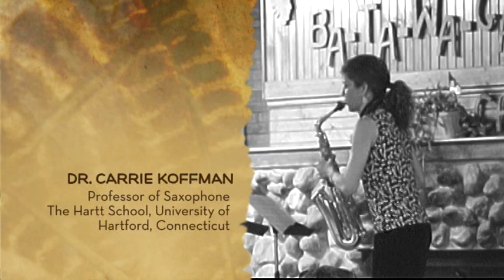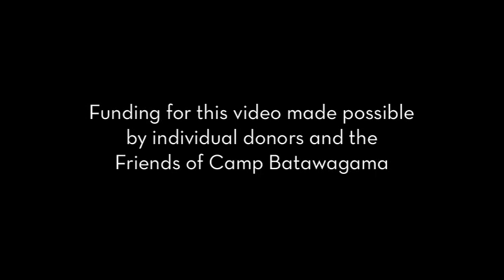Iron County Band Camp (Batawagama)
Band Camp for Middle and High School students from all over who come together for a week of fine tuning, fun and great memeories.